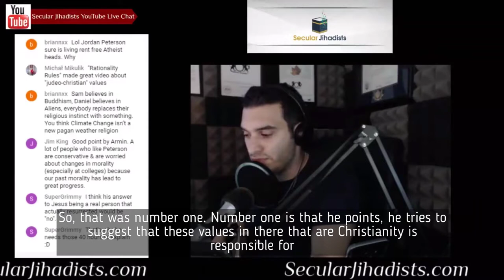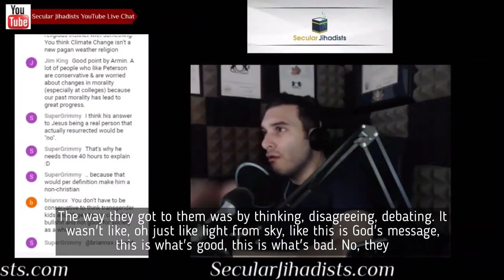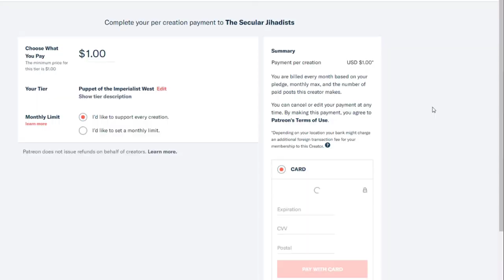What are Christian Values?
Armin Navabi gives his insight on the Jordan Peterson vs. Sam Harris event.
Everyone wants to know what happened at the two back-to-back Jordan Peterson vs. Sam Harris Pangburn Philosophy events in Vancouver. Fortunately, our very own Secular Jihadists host Armin Navabi was there, behind the scenes, for both nights—before, during, and after. He did this exclusive AMA episode after the event where he discussed Harris and Peterson's conversation at length and answered our patrons' questions.